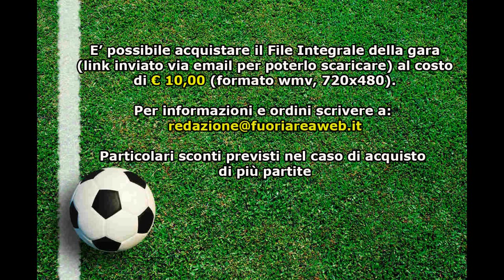Allievi Elite: Savio - Montefiascone 6-0